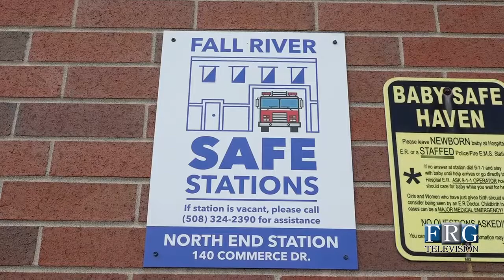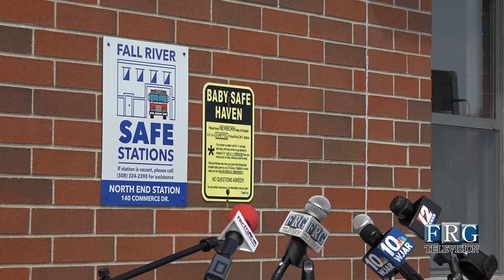4.28.2021 - Fall River Safe Station Project